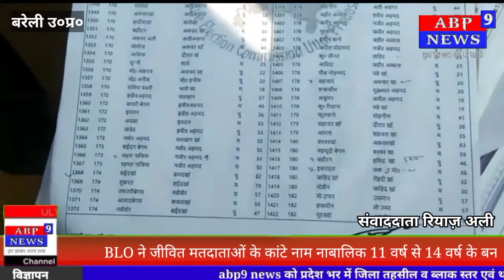BLO ने जीवित मतदाताओं के कांटे नाम नाबालिक 11 वर्ष से 14 वर्ष के बनाए बोट।